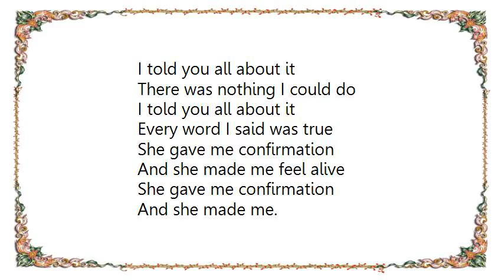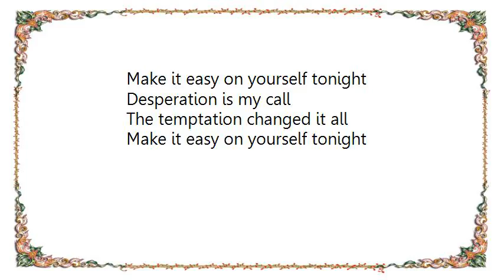Edson - September Lyrics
[Lyrics Edson - September]
I told you all about it
There was nothing I could do
Every word I said was true
She gave me confirmation
And she made me feel alive
And she made me.

Make it easy on yourself
Put the blame on someone else
Make it easy on yourself tonight
Desperation is my call
The temptation changed it all

I dreamed about September
I was back in -81
I dreamed about my first kiss
And how everything begun
When I was seeing Sara
I was kissing with Louise
I was kissing Louise